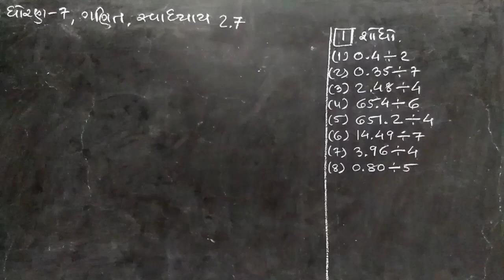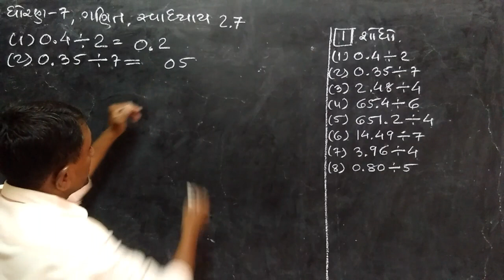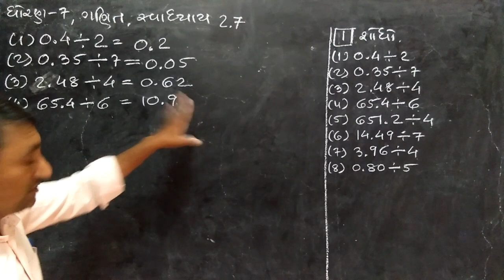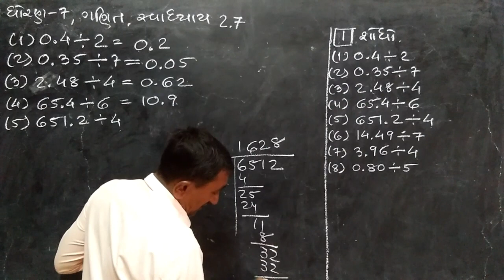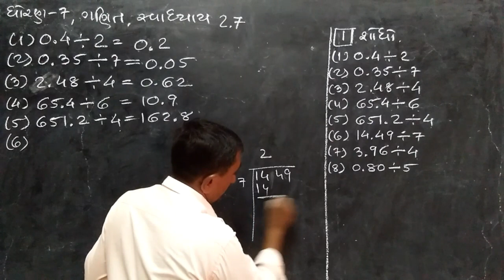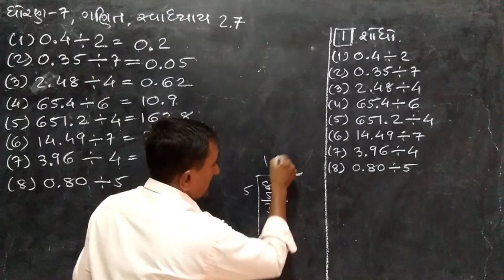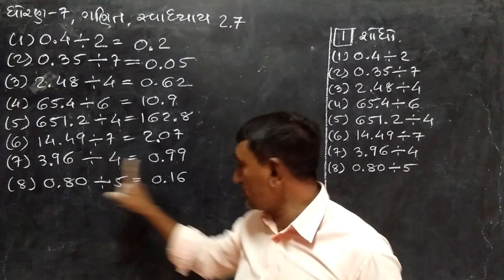ગણિત | ધો.7 | સ્વા. 2.7 | દા.1